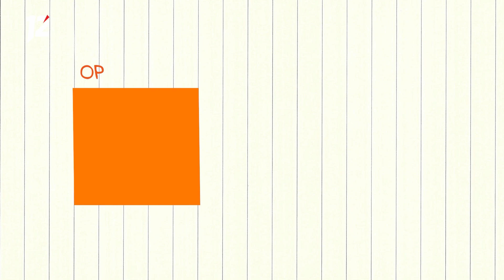Почему нужно мыть фрукты ? «Большой вопрос» (03.08.23)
Абрикосы, апельсины, груши, сливы, нектарины — вкусные фрукты!

Чтобы ими насладится их обязательно нужно помыть! Как это правильно сделать и почему это необходимо мы узнали у кандидата медицинских наук Евгения Ефременко.